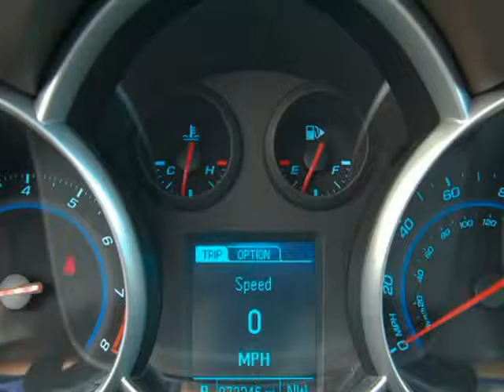2013 Chevrolet Cruze 2LT (Olathe, Kansas)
Country Hill Motors Olathe
1501 E Santa FE
Olathe